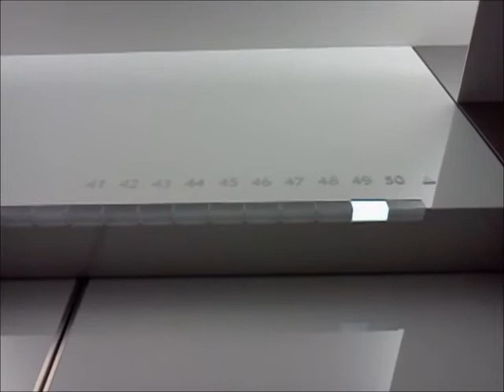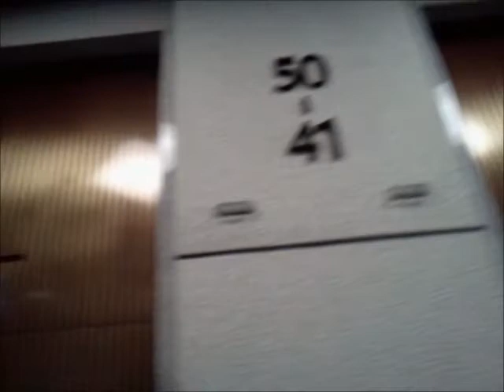日立エレベーター 新宿野村ビルディング 41～50階用 Part2【FullHD】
新宿野村ビルディングの41～50階用のエレベーター(その２)です。

It is a Hitachi Elevator of SHINJUKU NOMURA BUILDING,Shinjuku City,Tokyo Met in Japan.

一番最高層に行く41～50階用は日立製となっています。なお、33～41階用も日立製です。
49・50階にはスカイレストランがあり、スカイレストランへはこのエレベーターを利用する事となります。
改修済みで、内外装意匠は他階用の他メーカーと同じとなっています。チャイム音と、到着時に行先ボタンが点滅する事から日立製と分かります。
インジケーターはドア上に行灯式のが設置されており、このインジケーターは下部分が現在階を示し、上の数字の部分は押された行先ボタンの階の数字が点灯します。
左側サブ操作盤上の上段の細長い部分は時刻表示で、この時刻表示は液晶式となっています。主操作盤上の上段の細長い部分は地震や停電等が発生した際の管制運転時に、「管制運転中」と表示が出ます。
この41～50階用のみ、サブ操作盤の行先ボタン上に大型の液晶ディスプレイが設置されており、主にニュースや天気予報が流れます。主操作盤上はレストランフロアの案内です。

メーカー：日立
機種：アーバンエース系オーダー型乗用エレベーター(オーダーアーバン)
駆動方式：ロープ式
運転形式：群管理運転
設置台数：4基
音声案内：×
車椅子操作盤：×
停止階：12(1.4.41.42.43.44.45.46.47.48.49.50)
定員：22名
積載：1450kg
設置年：1978年(昭和53年)
リニューアル年：2012年(平成24年)/2013年(平成25年)度
撮影地：東京都新宿区西新宿　新宿野村ビルディング

Manufacturer:Hitachi
Drive system:Rope type
Mode of operation:Group management operation
Number of installed:4
Announce:×
Wheelchair control panel:×
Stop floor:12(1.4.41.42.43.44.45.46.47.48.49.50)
Capacity:22
Loading:1450kg
Installation year:1978
Refurbishment year:2012/2013